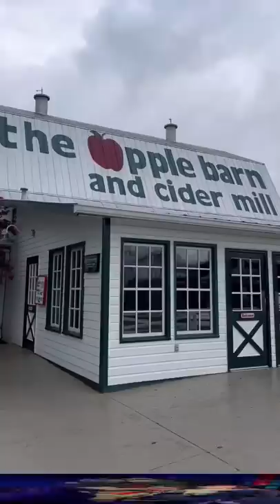What I eat in a day| Day 2 of our family vacation